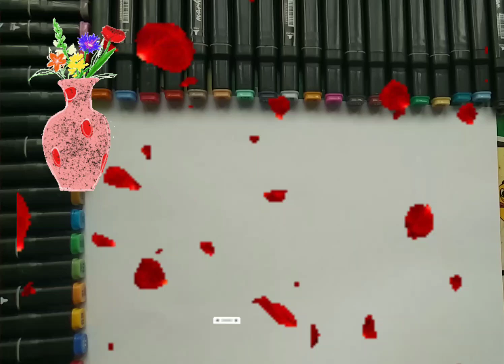Drawing for children phase for flower | как можно нарисовать ваза для цветов